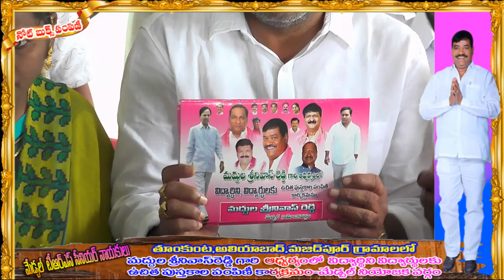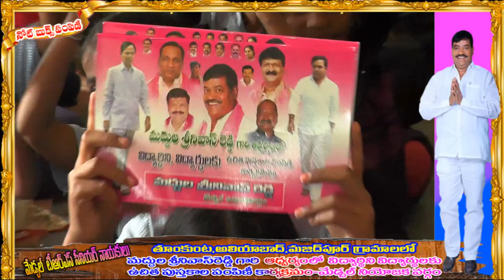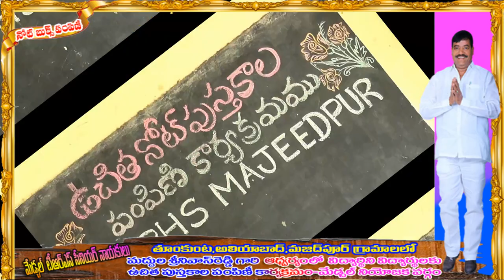Maddula Srinivas Reddy Books Pampini || aliyabad || thumkunta || majidpur